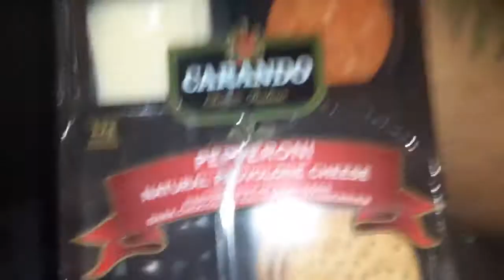Carando classic Italian pepperoni natural provolone cheese